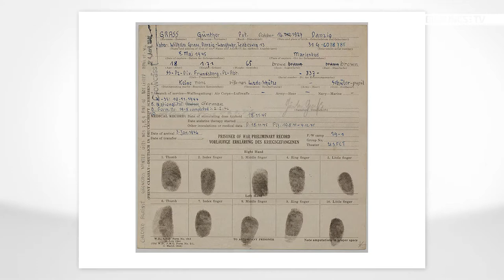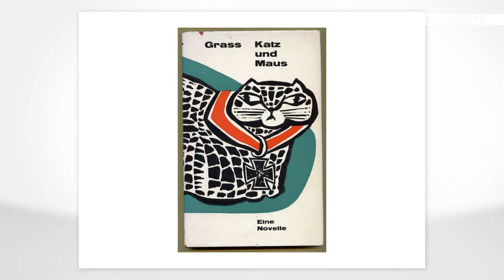Matthias N. Lorenz – Günter Grass und die Waffen-SS. Eine literarische Spurensuche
Matthias N. Lorenz von der Uni Bern (Institut für Germanistik/Neuere Deutsche Literatur) begibt sich auf eine literarische Spurensuche basierend auf dem Geständnis im Buch "Das Häuten der Zwiebel" des Literaturnobelpreisträgers Günter Grass im Jahre 2006, dass er Mitglied der Waffen-SS im 2. Weltkrieg war. Lorenz bedient sich zudem den Werken "Die Blechtrommel" (1959) und vor allem "Katz und Maus" (1961). Wie viel Schuldeingeständnis ist zu finden, wo schweigt Grass bzw. wo umschreibt er die wichtigen Dinge ("wortreich gemiedene Wörter") und wo distanziert er sich mit Hilfe der 3. Person?

Grass wurde nach Veröffentlichung des Buches nicht nur für den späten Zeitpunkt der Offenbarung seiner Zugehörigkeit zur Waffen-SS kritisiert. Die Zeit-Journalistin Evelyn Finger schrieb in ihrem Kommentar über Grass: "Skandalös ist die übertriebene Mea-culpa-Geste, mit der Grass jede wirkliche Auseinandersetzung verweigert. Unter dem pathetischen Vorwand einer Generalbeichte hat er allein seine Verteidigung organisiert." (Quelle

Der Vortrag wurde am 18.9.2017 beim 9. Dialogforum Mauthausen aufgezeichnet.